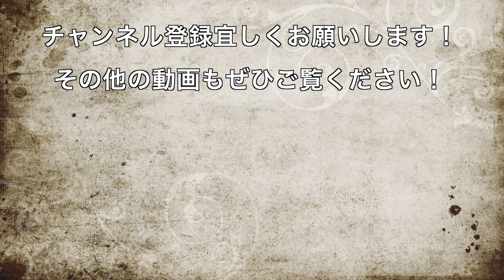【4K画質】【見たよ！と云って得するフェア】C 200 アバンギャルド(W205型)とE 250 アバンギャルド(W212型後期)どう選ぶ？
C 200 アバンギャルド(W205型)とE 250 アバンギャルド(W212型後期)どう選ぶ？

世代の異なる2台の優良下取り車、皆さんは選ぶ基準は何ですか？
価格もその一つですよね。

この２台は１０万円ほどの差しかありません。

そうしたら次の基準は、なんでしょうか？

セールスの沖田氏に１つの選び方の基準を聞きました。
ぜひ参考にして見てくださいね。

メルセデス・ベンツ西東京サーティファイドカーセンター
宮園輸入車販売株式会社
〒202-0014
東京都西東京市富士町3-4-22